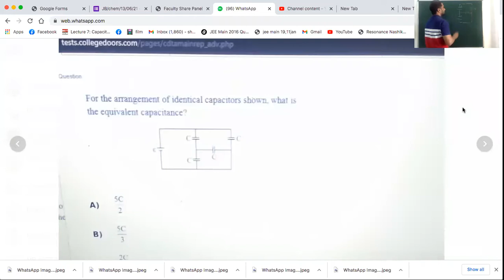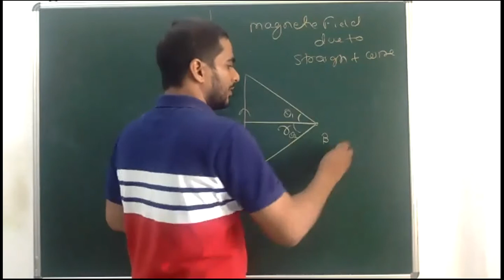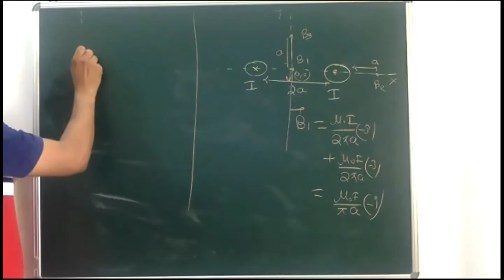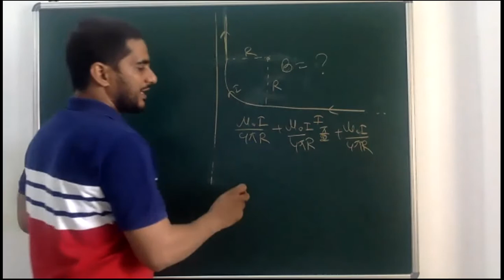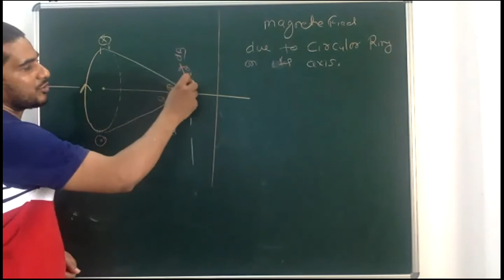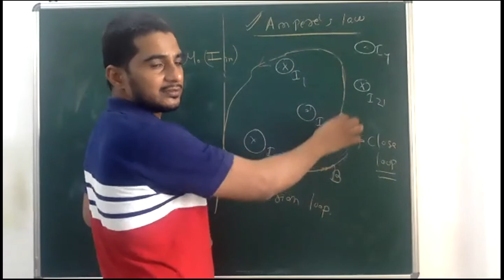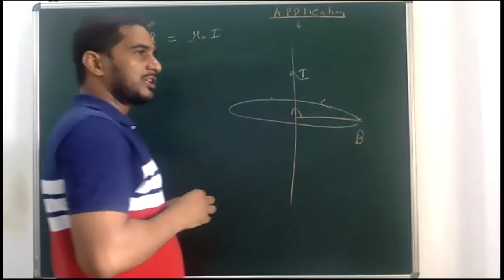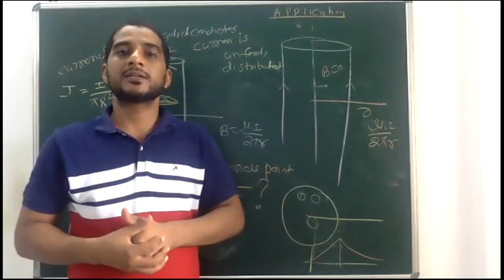JR/MR/L4/Magnetism/15/6/21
Magnetic Field due to Circular Ring on its axis